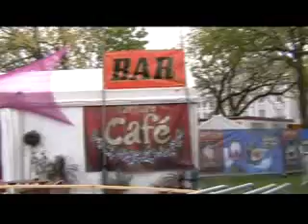brighton show de bola